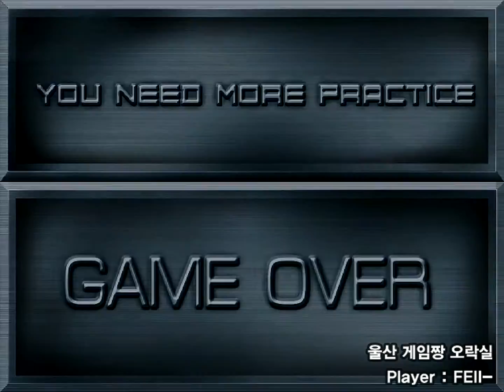[EZ2DJ 1st : S/E] Club mix - I Do Love You // For 3 weeks // Dirty D // Love & Extasy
Player : FEII- // Option : Club Fantasy.

1st Stage : I Do Love You
2nd Stage : For 3 weeks
3rd Stage : Dirty D
4th Stage : Love & Extasy

[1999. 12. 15] "EZ2DJ The 1st Tracks : Special Edition"
[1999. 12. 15] "이지투디제이 더 퍼스트 트랙스 : 스폐셜 에디션"